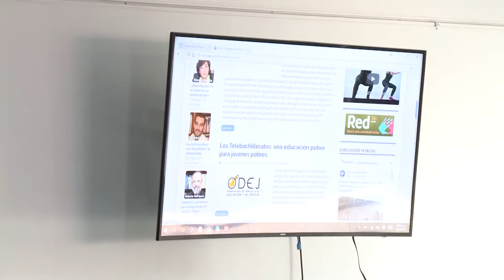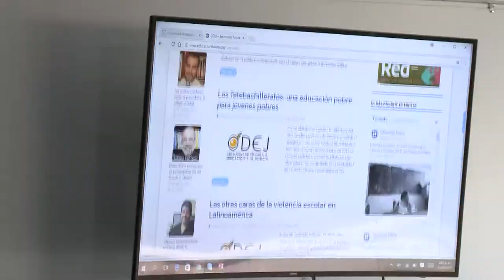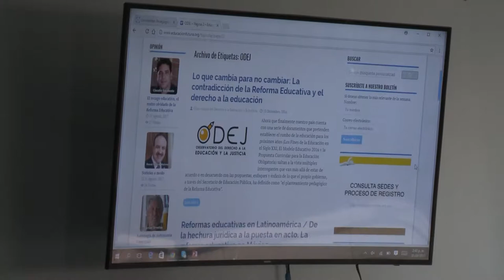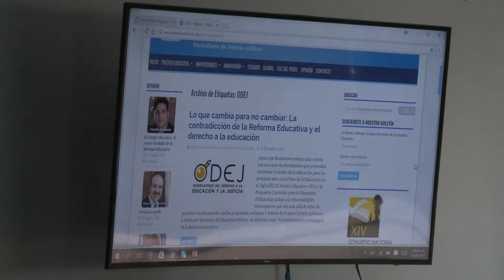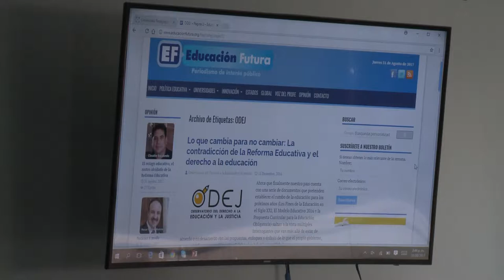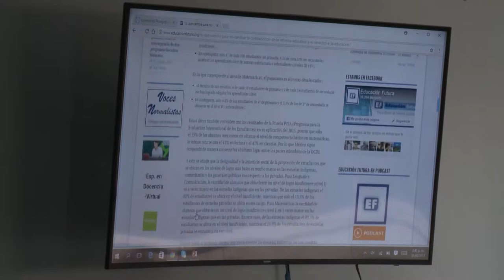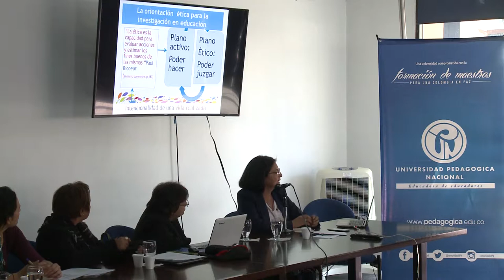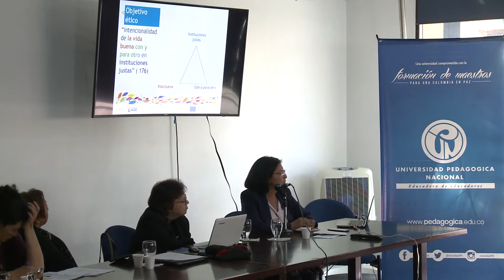Seminario de integridad científica. Día 2 (parte 2)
Fecha: Agosto 31 de 2017